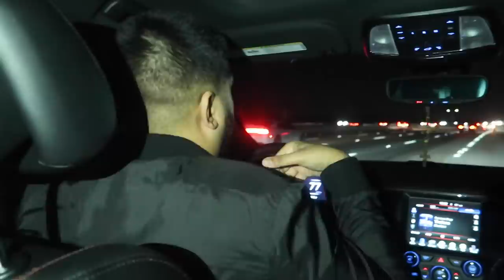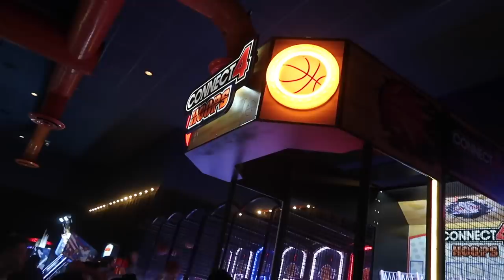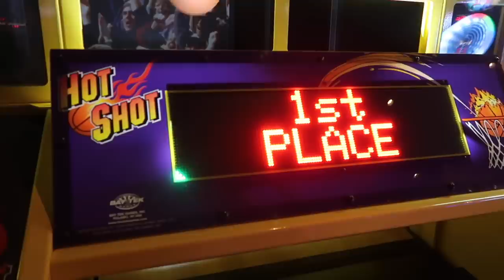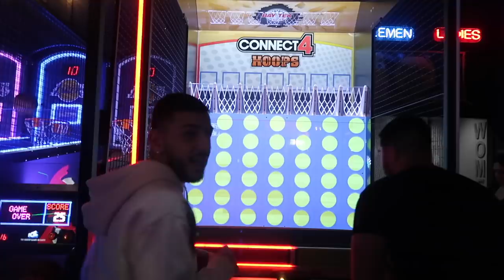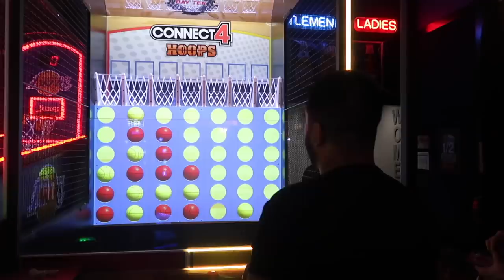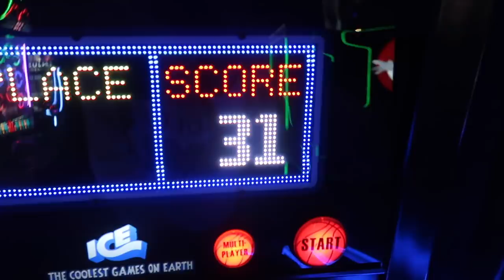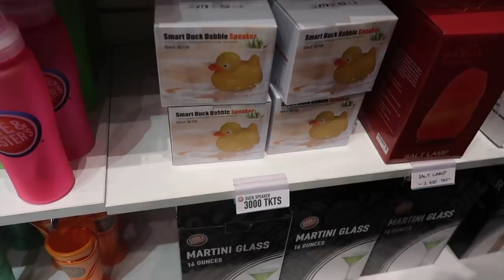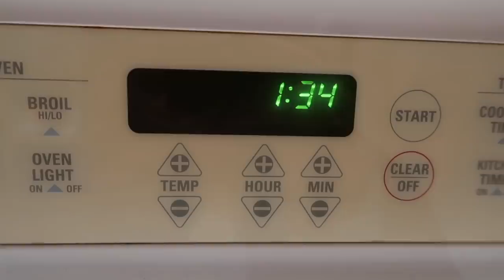TROLLING MY BEST FRIENDS IN PUBLIC!